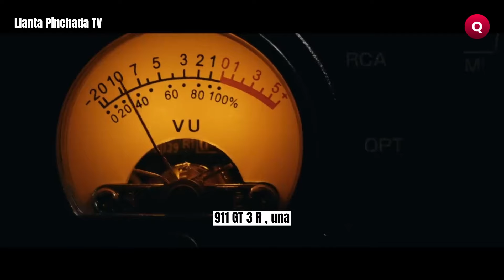PORSCHE rompió sus REGLAS | Porsche 911 GT3 R Rennsport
Este vehículo exclusivo y costoso ha sido revelado para conmemorar el Rennsport Reunion 7, el mayor encuentro de Porsche en el país. Imagina un Porsche GT3 de carreras llevado al extremo, donde las reglas de la FIA son simplemente ignoradas y la potencia se desata. Este automóvil es tan exclusivo que es probable que nunca lo veas en persona, a menos que estés en el Rennsport Reunion 7.